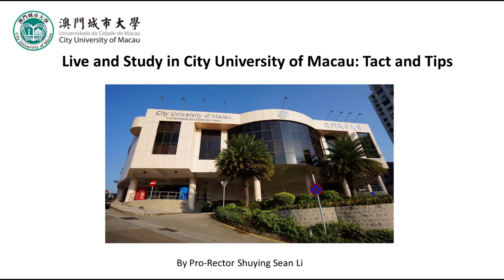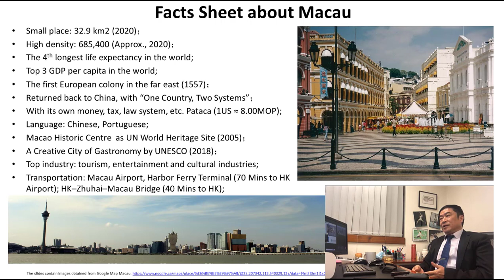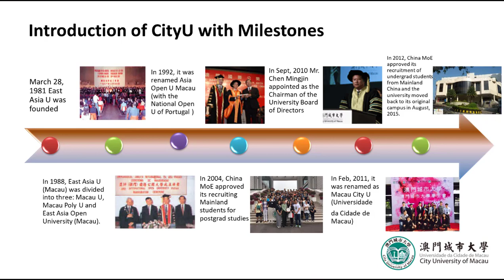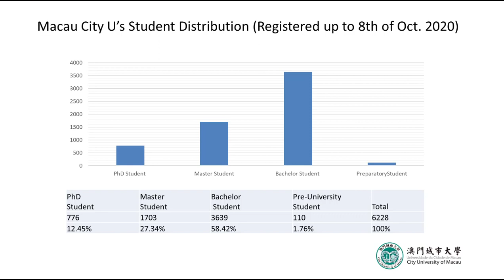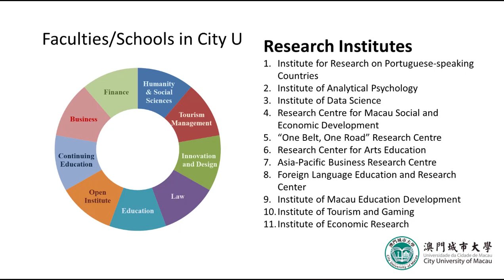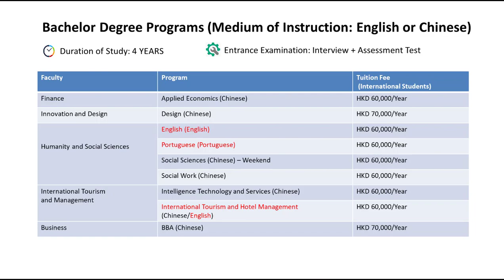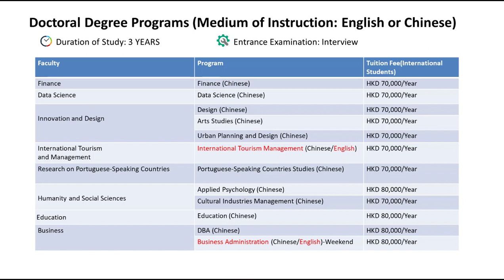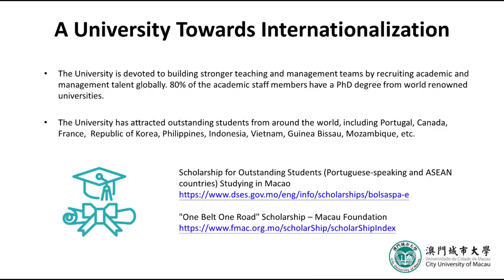CityU Macao International Student Recruiting Seminar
Are you planning to study in Macao? If so, City University University may have the right programs with good supporting system for you. Come to listen...